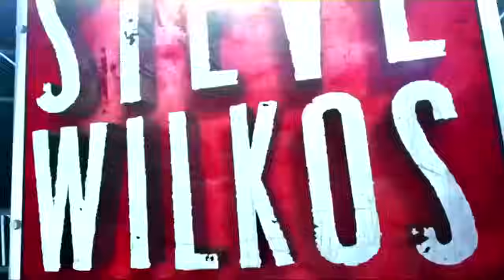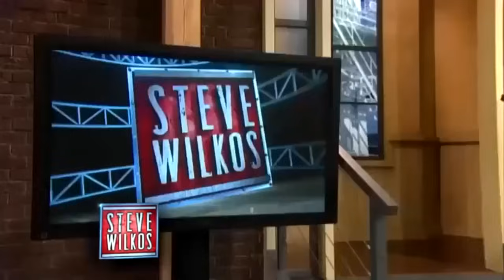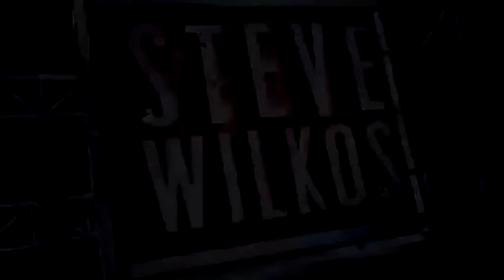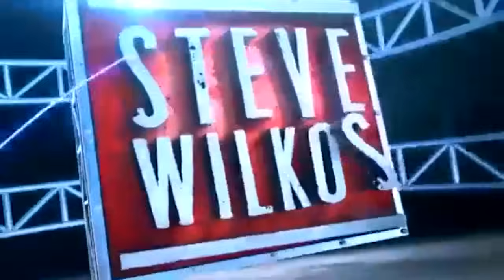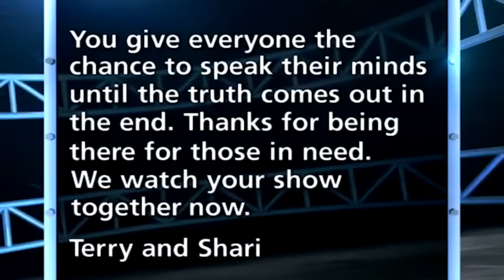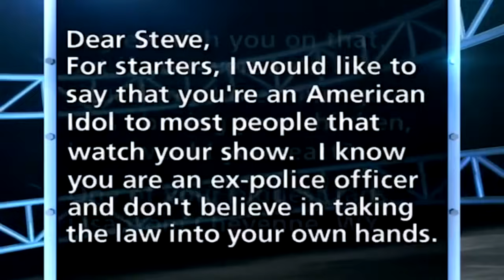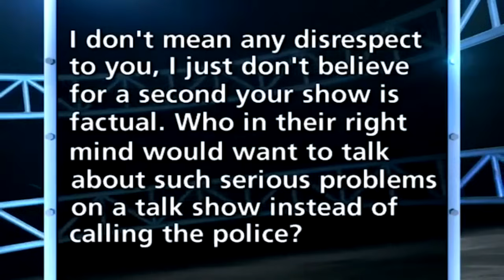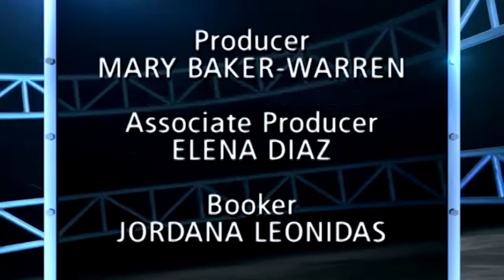NEW The Steve Wilkos Show 2024 🔴🔴 THIS SHOULD BE EXPLOSIVE… 🔴🔴 Full Episodes